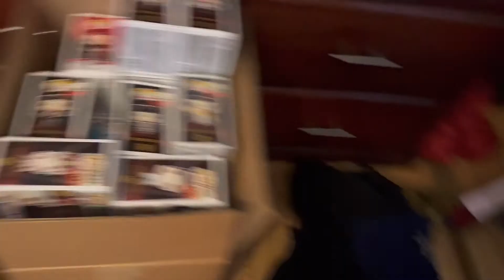I’m moving out